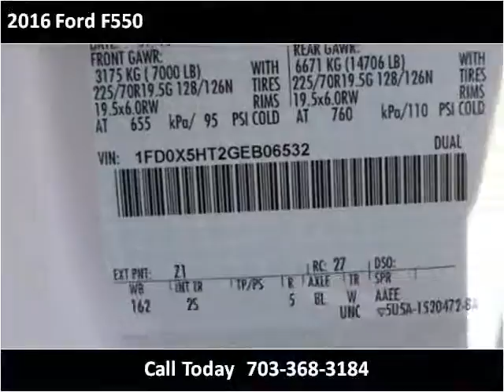2016 Ford F550 New Cars Manassas VA